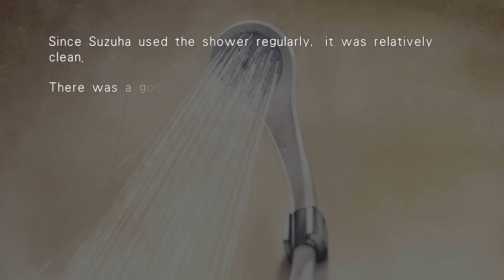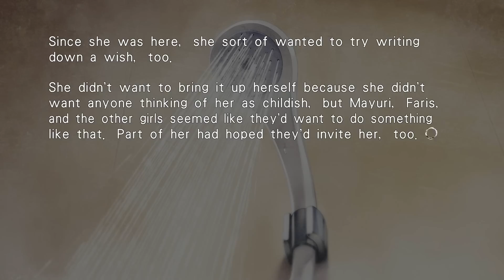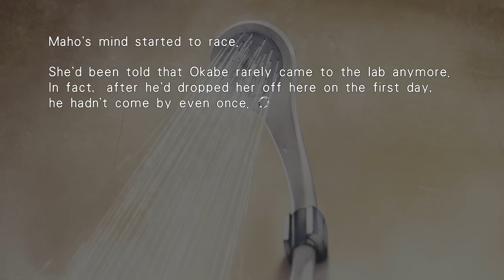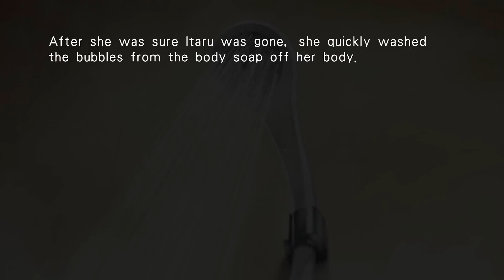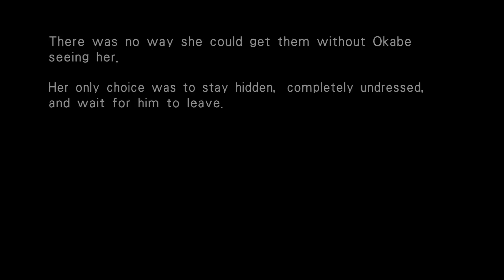#34 Steins;Gate 0 Walkthrough (Full HD/No Commentary)-Legal Loli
Steins;Gate 0 [PC/Deutsch/Full HD]
Release: 2016
Entwickler: : 5pb., Nitroplus
Publisher: PQube

Spielbeschreibung
After long journeys via world lines, Okabe returned to his daily life, albeit crushed by the regret and misery of not being able to save "her."

While helping out in a college seminar in order to finish off what "she" had already started, he comes across Professor Alexis Leskinen and assistant Hiyajo Maho, who were both on the same team and school as "her." There, he discovers "Amadeus," a system still in the stages of development that can store human memories inside computers.

Okabe was told that the Amadeus had "her" memories stored inside, and was requested by Professor Leskinen to cooperate with him as an Amadeus tester by means of conversing with "her" through a monitor. The system was inputted with "her" memories before "she" had ever met Okabe.

Upon encountering "her" installed within this architecture, Okabe's life begins to change completely…